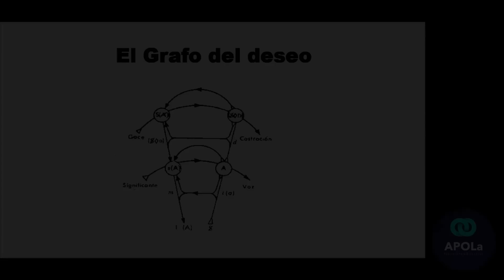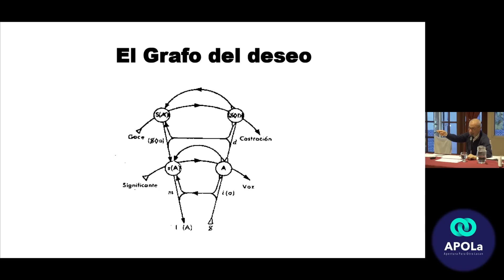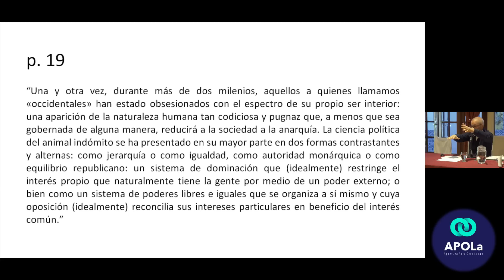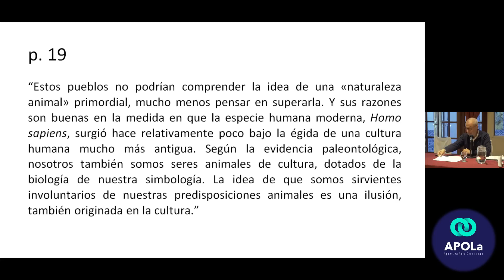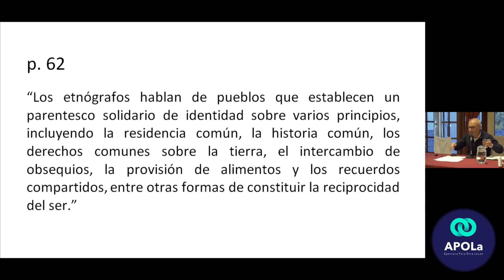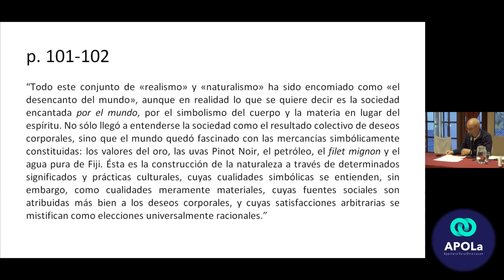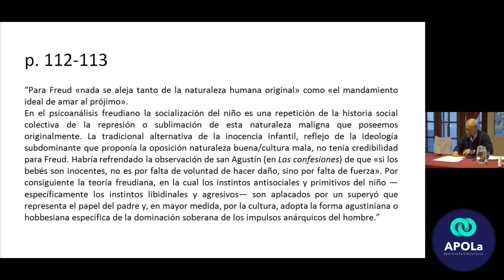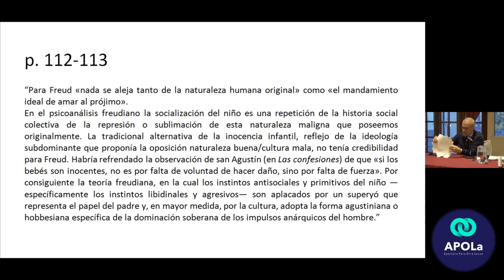2022/07/07 - Seminario central 2022 clase 7 - Alfredo Eidelsztein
El Dr. Alfredo Eideslztein presenta "Ciencias de la vida y psicoanálisis - 4a parte"

Jueves 7 de julio de 2022, 14:30hs (Arg/Bra), CABA, Argentina.